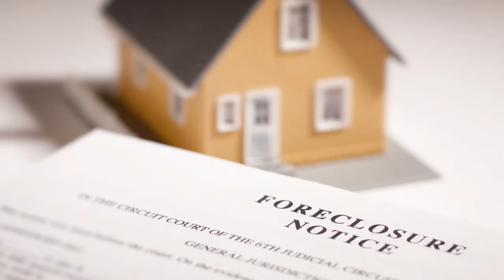Call us! We help your clients close probate cases faster!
At Capital Direct Funding, we are very experienced with probate and crisis situations. Our experience and alternative lending solutions can help stabilize the property, while adding equity, without having to sell for less than market value. We ensure that your client gets what the property is worth.